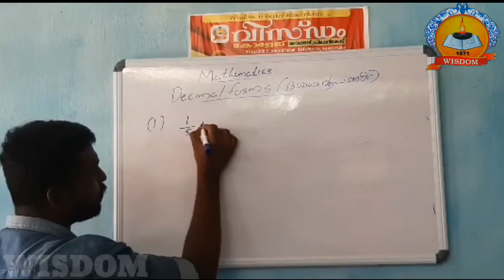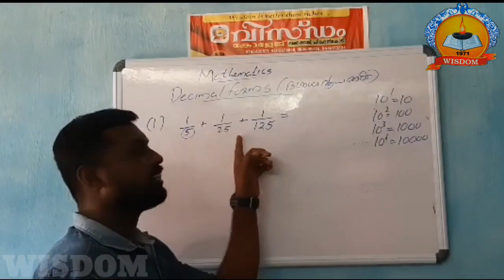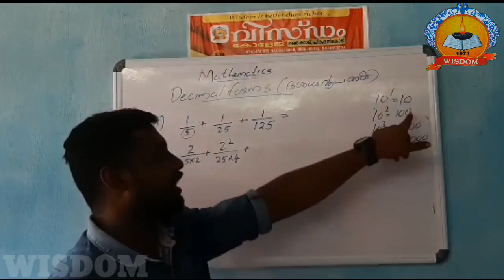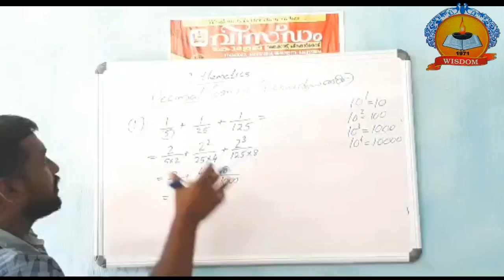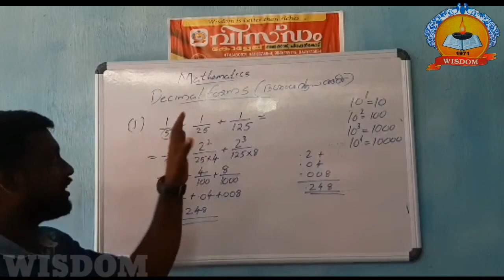MATHEMATICS | CLASS 9 |DECIMAL FORMS | ദശാംശരൂപങ്ങൾ | PART 5| WISDOM COLLEGE THYCADU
CLASS 9, CHAPTER 2, MATHEMATICS , DECIMAL FORMS